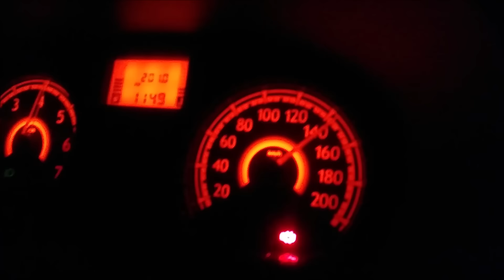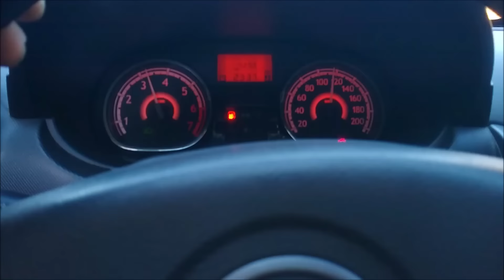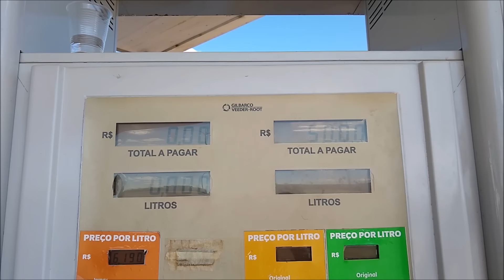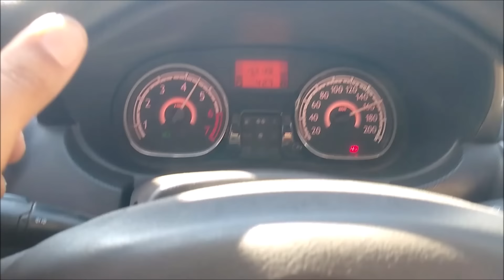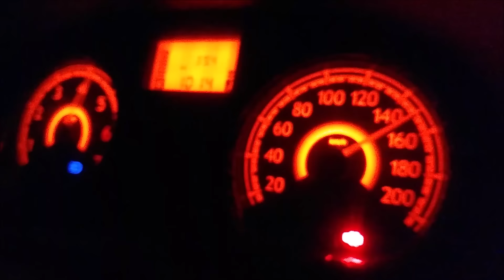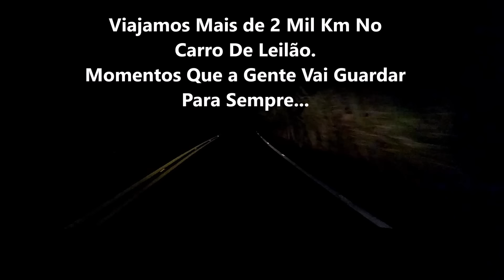Viajamos 2 Mil Km No Comprado Em Leilão e Sem Revisão - Parte 02/02